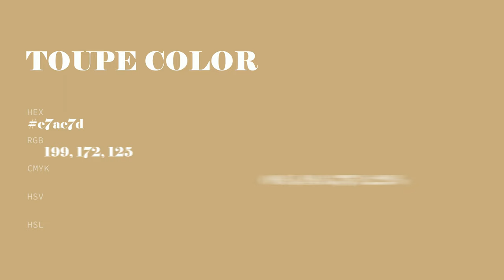Toupe color c7ac7d hex color - Yellow color - Cool color c7ac7d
What color is Toupe ? c7ac7d hex color - Yellow color - Cool color c7ac7d

Hex c7ac7d Color Code is also known as Toupe color.

Hex c7ac7d Color code in RGB color code model is created after adding 78.04% red color, 67.45% green color and 49.02% blue color.
Hex c7ac7d Color code in CMYK color (process color) code model is generated after subtraction of 0% cyan, 13% magenta, 37% yellow and 21% black.